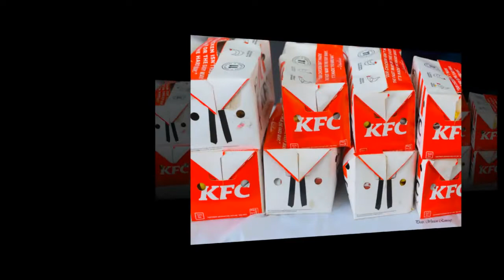MNS Fun Day Photos of Staff & Students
Just some random scenic and fun day photos of staff & students